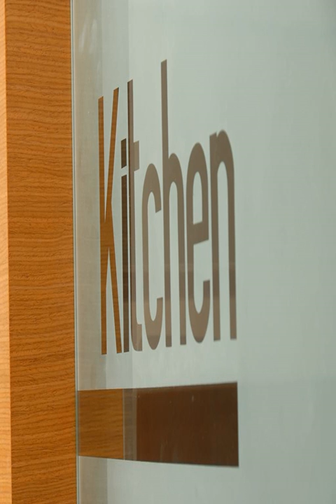Jm Suites Hotel & Spa - Casablanca - Morocco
Jm Suites Hotel & Spa hotel city: Casablanca - Country: Morocco

Address: 161, Angle Bd Rachidi & Moulay Hassan 1Er; zip code: 20000

The Eco-friendly Jm Suites Hotel is located in the business district of Casablanca and provides modern comforts and facilities. It offers a luxurious experience and is surrounded by museums and restaurants.

 -- Situé dans le quartier des affaires de Casablanca, le Jm Suites Hotel est un établissement respectueux de l'environnement qui propose tout le confort moderne ainsi que de nombreuses installations pour que vous passiez un séjour luxueux.

 -- El Jm Suites Hotel es un establecimiento ecológico ubicado en el distrito financiero de Casablanca y equipado con todas las comodidades e instalaciones modernas. El hotel está rodeado de museos y restaurantes y ofrece una experiencia lujosa.

 -- Im Geschäftsviertel von Casablanca begrüßt Sie das umweltfreundliche Jm Suites Hotel mit modernem Komfort und zeitgenössischen Einrichtungen. In dieser luxuriösen Unterkunft wohnen Sie inmitten von Museen und Restaurants.

 -- Het milieuvriendelijke Jm Suites Hotel ligt in de zakenwijk van Casablanca en biedt moderne gemakken en faciliteiten. Het hotel heeft een luxe ambiance en wordt omgeven door musea en restaurants.

 -- Circondato da musei e ristoranti, il Jm Suites Hotel è una struttura ecologica situata nel quartiere commerciale di Casablanca che offre un'esperienza di lusso e servizi e comfort moderni.

 -- O Jm Suites Hotel é um alojamento ecológico, localizado no bairro empresarial de Casablanca, que disponibiliza conforto e comodidades modernas. Proporciona uma experiência luxuosa e encontra-se rodeado por museus e restaurantes.

 -- カサブランカのビジネス地区に位置するエコフレンドリーなJm Suites Hotelは、モダンな快適さと設備を提供する豪華なホテルです。周辺に美術館やレストランが立ち並んでいます。  スタイリッシュなスイートには、エアコン、液晶テレビ、ホームシネマ、簡易キッチン、豪華な専用バスルームなど、高品質のモダンな設備が備わっています。ほとんどのスイートには専用バルコニーまたはテラスが付いています。 ...

 -- 环保的Jm Suites Hotel酒店位于卡萨布兰卡（Casablanca）的商业区，提供现代化的舒适环境和设施，让客人体验奢华的住宿体验。酒店四周林立多座博物馆和餐厅。  每间时尚的套房均配有优质的现代化设施，如空调、液晶电视、家庭影院、小厨房和豪华连接浴室设施。大部分套房还设有私人阳台或露台。  酒店提供开夜床服务、枕头选单和早餐客房服务，以及如私家车服务和购物服务等多种个性化服务。  酒店的Bocca di Luppo餐厅提供传统的法国美食和牛排，并每天供应早餐。 ...

 -- Przyjazny dla środowiska hotel Jm Suites usytuowany jest w dzielnicy biznesowej Casablanki i oferuje nowoczesne udogodnienia. Nieopodal tego luksusowego obiektu znajdują się liczne muzea i restauracje.

 -- Эко-отель Jm Suites находится в деловом районе города Касабланка, неподалеку от многочисленных музеев и ресторанов. К услугам гостей номера с современными удобствами. В этом великолепном эко-отеле созданы все условия для отличного отдыха.

 -- Det miljövänliga Jm Suites Hotel ligger i Casablancas affärsdistrikt och har moderna bekvämligheter och faciliteter. Hotellet erbjuder en lyxig upplevelse och är omgivet av museer och restauranger.

 -- يقع فندق Jm Suites صديق البيئة في الحي التجاري في الدار البيضاء، ويقدم وسائل راحة ومرافق عصرية. كما يُقدم تجربة فاخرة، وتُحيط به المتاحف والمطاعم.

 -- Το φιλικό προς το περιβάλλον Jm Suites Hotel βρίσκεται στην επιχειρηματική περιοχή της Καζαμπλάνκα και διαθέτει σύγχρονες παροχές και εγκαταστάσεις. Προσφέρει μια πολυτελή εμπειρία και περιβάλλεται από μουσεία και εστιατόρια.

 -- Miljøvennlige Jm Suites Hotel ligger i Casablancas forretningsområde, og byr på moderne komfort og fasiliteter. Hotellopplevelsen her skal være luksuriøs, og i området finner du flere museer og restauranter.